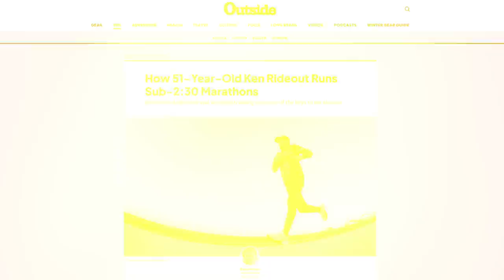Ken Rideout on Overcoming Addiction & Running 155 Miles Through Mongolia | The Forward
On this episode of The Forward, Lance is joined by Ken Rideout, host of The Fight with Teddy Atlas Podcast and an avid runner, speaker, and investor. They discuss how Ken became one of the World’s top over-50 runners, his journey overcoming addiction, Jake Paul’s impact on the sport of boxing, and Ken’s recent victory in the Gobi March; a 155-mile, self-supported, 6 days stage race across the Gobi Desert in Mongolia.

and save $150 on the Pod Cover.

with code THEMOVE.